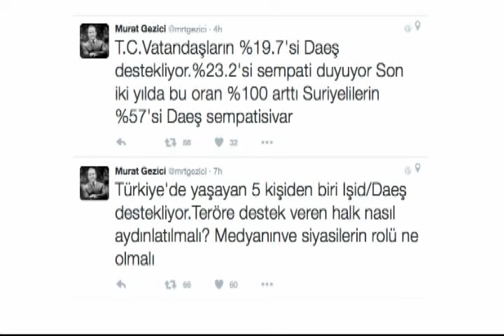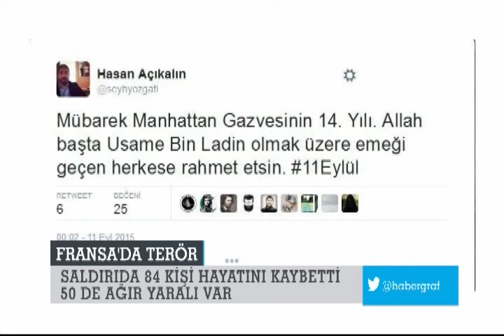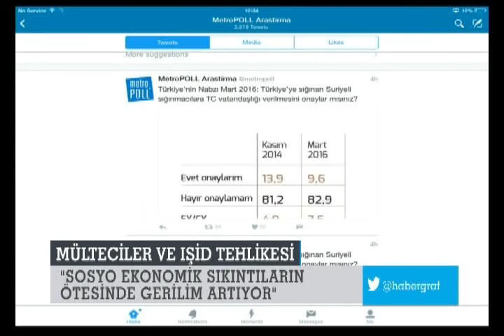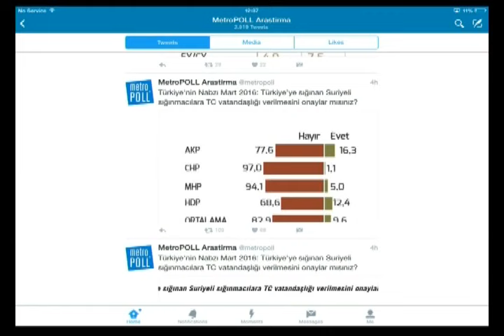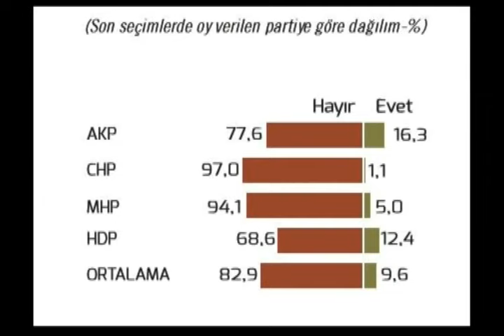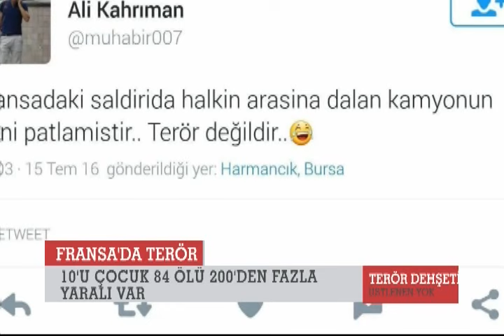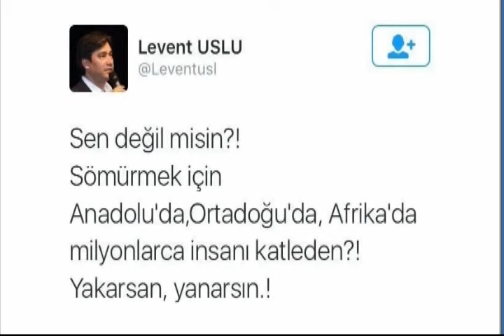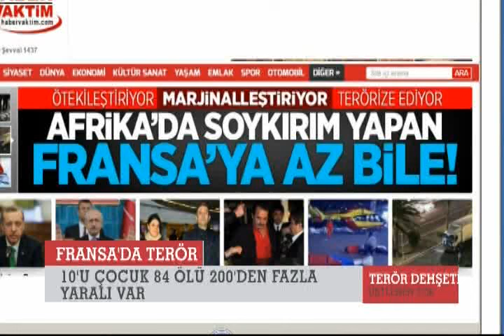HABERGRAF 15 TEMMUZ 2016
Sosyal Medyanın nabzının tutulduğu
Gündemin sosyal medyadaki yansımalarının yorumlandığı program Habergraf, Fuat Baran’ın sunumuyla Hafta içi her gün sizlerle.

konuk: Prof.Dr.Haluk Savaş